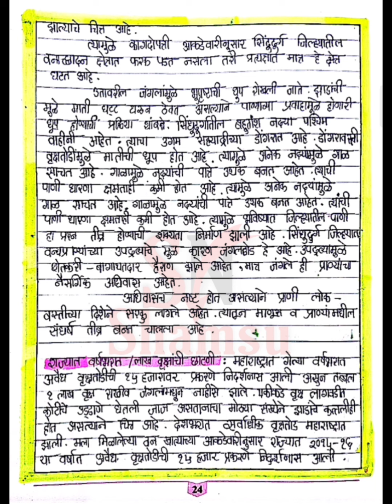12th Environment Project वृक्षतोड-एक गंभीर समस्या | 12th / 11th evs project in marathi